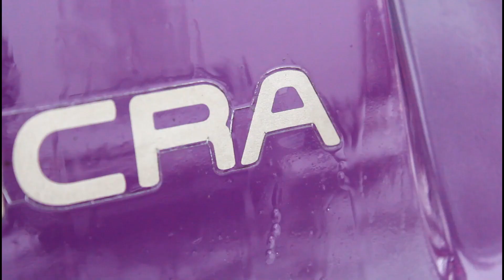Taas yksi lisää! / Uusi projekti auto!